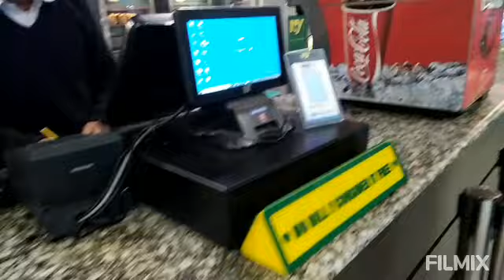Dunki ||IKVICTORY 25.12.2023